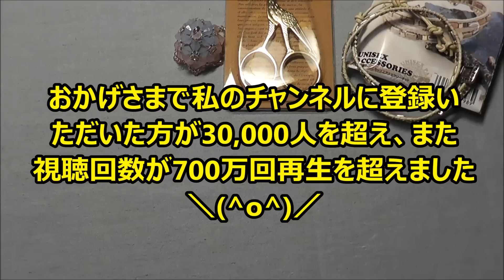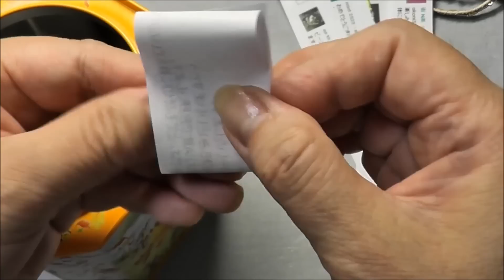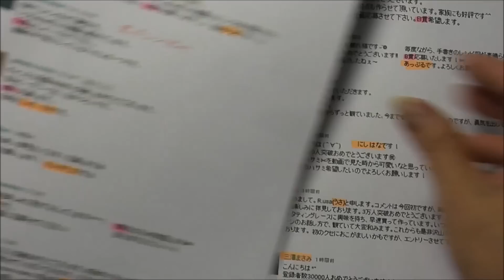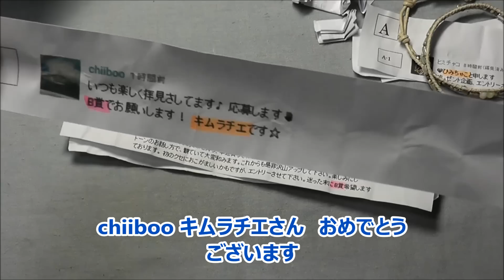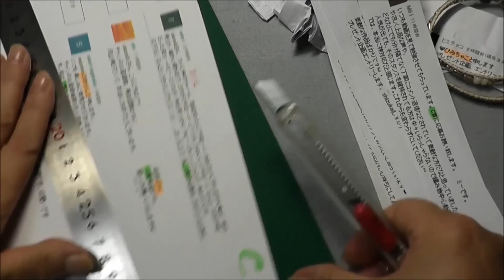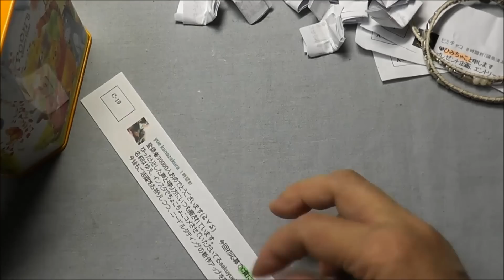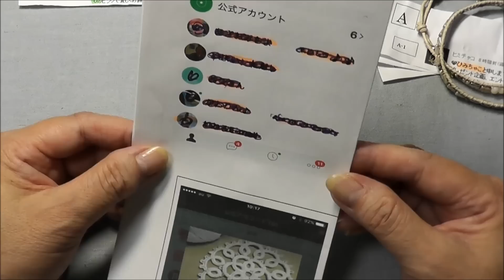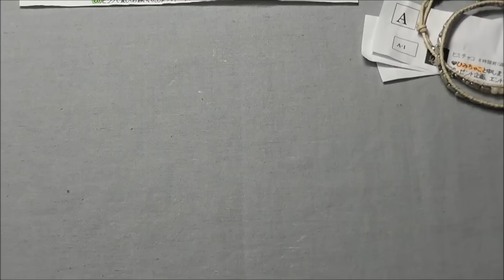第４回プレゼント企画の抽選です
説明
お待たせしました
当選者発表です
当選されました方は、ここのコメント欄に
連絡方法を書き込んでくださいね
・You TubeのPM（パーソナルメッセージ）
・LINE@（okoni5公式アカウント）
　ID  @qkt2466v     半角アットマーク　半角英数キュー　ケー　ティー　半角数字2466  半角英数ブイ
・G+限定公開メッセージ
　いずれかを選択して下さい